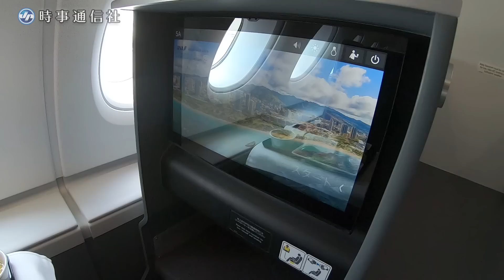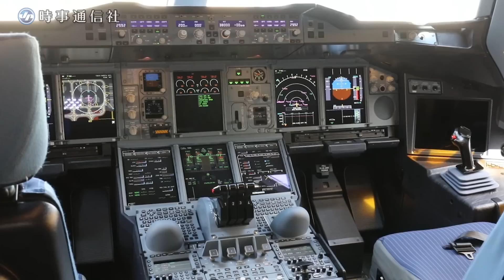ＡＮＡがエアバスＡ３８０の機内を公開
全日本空輸（ＡＮＡ）は２３日、成田－ハワイ・ホノルル線に来月２４日投入する世界最大の旅客機「Ａ３８０」の機内を、成田空港で報道陣に公開した。総２階建て５２０席で、天井が高く広々とした機内にハワイの青空や夕焼け、なぎさなどを描いた。【時事通信映像センター】